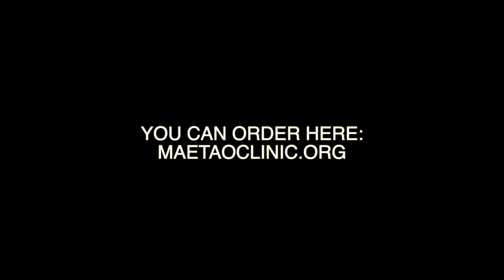Mae Tao Clinic 30-year Anniversary Book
2019 is our 30th anniversary year! To memorize this special occasion, we proudly present our picture book ‘Mae Tao Clinic, on the border since 1989’. The book depicts our journey and includes historical and present pictures of our activities, challenges and accomplishments.